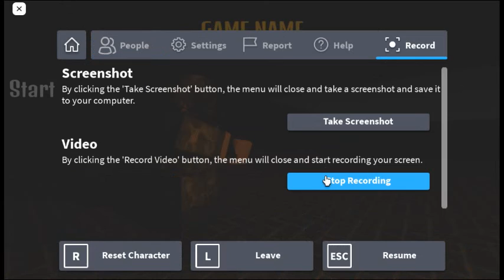New Zombie Game Roblox! (EARLY GAMEPLAY FOOTAGE)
(I am sorry for the bad video quality) A future Roblox zombie game coming soon made by TheWallpaperKing